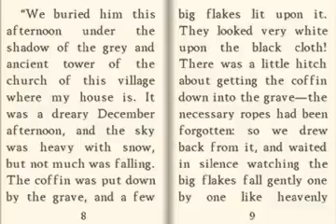Nintendo DS ► 100 Classic Books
This video is a snapshot for Hyperspin - Nintendo DS

and more...

Arcade Forever